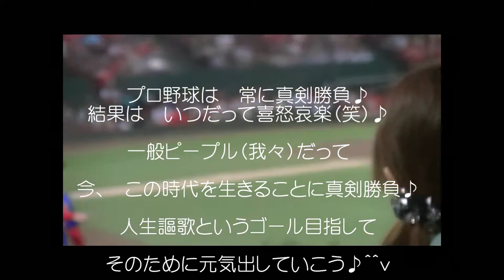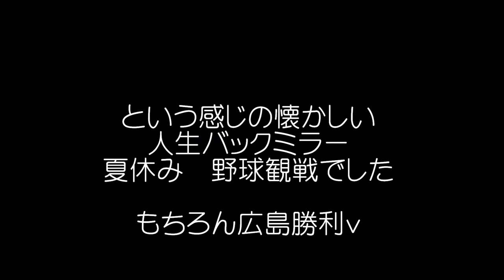吉田拓郎【夏休み】弾き語りＣｏｖｅｒ 広島マツダスタジアム野球観戦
今回の弾き語りはアップテンポに　元気印で弾き語ってみました。
その意味は・・・動画にメッセしています＾＾
元気丸の声で滑舌重視♪

・・・広島市　昨年２０１４年　夏・・・大規模土砂災害があり・・・多くの方々が　なくなりました。改めて　ご冥福をお祈りします。
生きてること・・・人間万事塞翁が馬。何が起きるかわからない人生。日本人がいう　寿命とは　あくまで　平均であって　個々の寿命ではない。ならば　今できることを　切なる瞬間を　自分らしく　生産的に　時には人生のバックミラーに元気もらいながら　今を　明日を　自らが前向いて運転♪に尽きると思います。
自らが　生産的に　生きるか？
これぞ　試行錯誤　創意工夫　学校で習っていない　社会に出て学ぶ　一番大切なことでしょう！！！